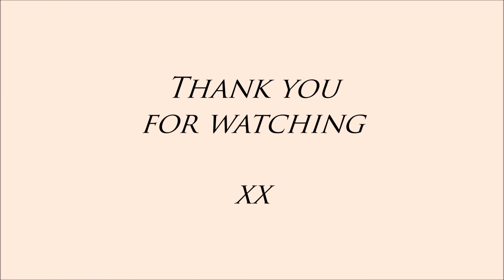Weekend Vlog - Weekend in Wales | Mothers Day | Easter Egg Hunt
We spent this years Mothers Day in mid Wales visiting friends for the weekend. A little village called Abergwesyn which is incredibly beautiful. I highly recommend a visit there. We had fun having a picnic, visiting Llyn Brianne and an early Easter egg hunt for the children.